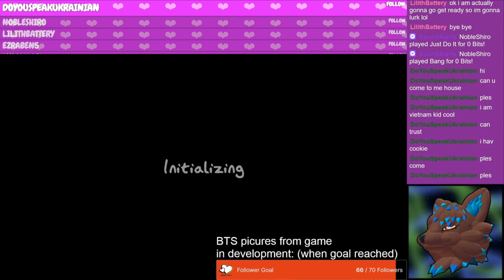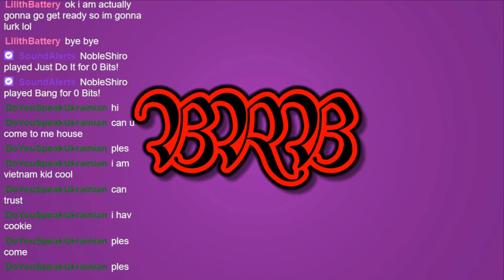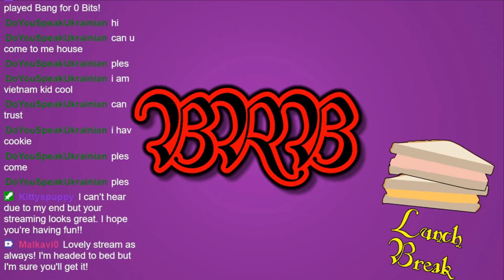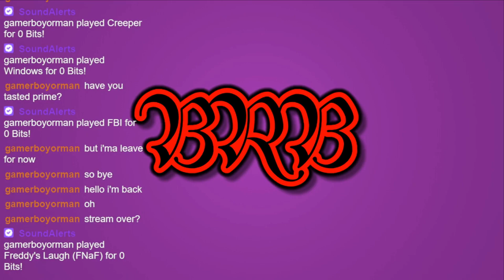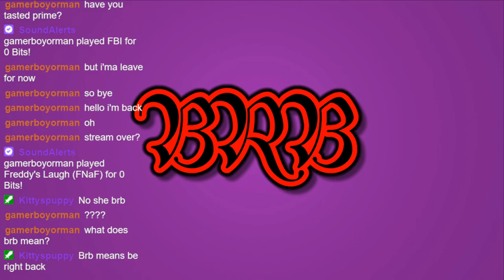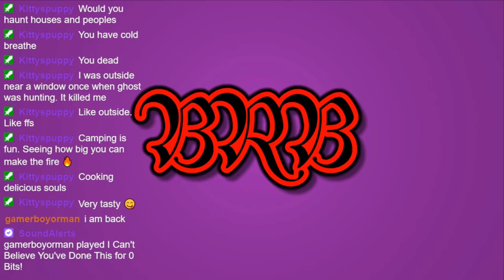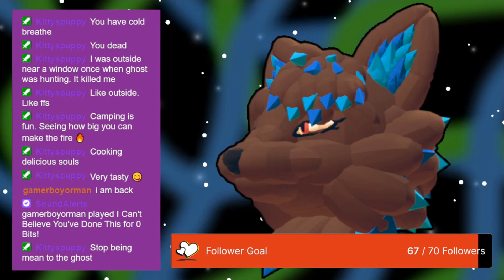Mummy wolf gets SPOOKED while hunting GHOSTS!!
11/9/23
PSA: I had to edit this VOD because someone put an address in my chat (I dont have active mods yet) and this meant that I couldnt upload the VOD on Twitch. Please do not do this, this is dangerous and could lead to you or someone else ending up in danger. I was able to delete the message before anyone saw it but that is only because I dont have many viewers right now but if you do this in a more popular stream it could have very bad consequences. TLDR: DO NOT PUT ADDRESSES IN CHAT! (This goes for any personal information too.)